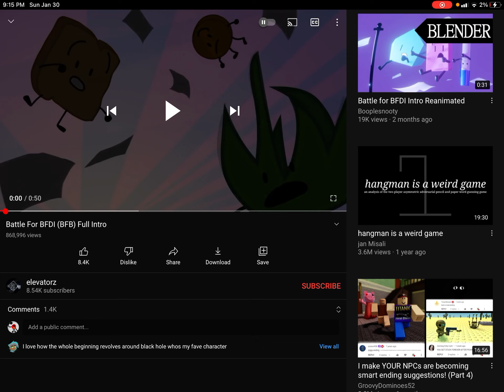A bfdi ￼Salute￼